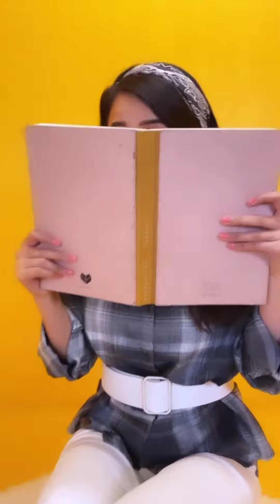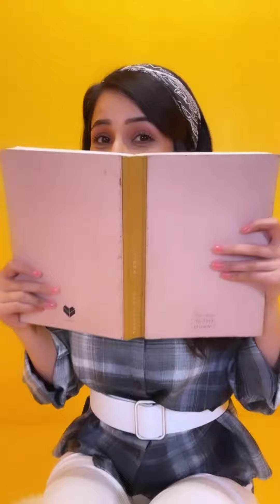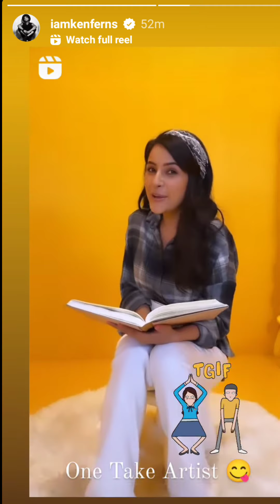Shehnaaz किस तरह करती हैं अपना Shoot अब Ken ने बताई पूरी बात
Thankyou.👍🏻👍🏻